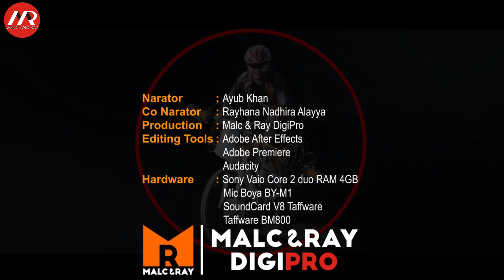Kelebihan Menggunakan Sepeda Gunung Sebagai Sepeda Komuter di Perkotaan (586)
Melewati hari-hari sibuk di jalan raya metropolitan, menghadirkan beragam pengalaman. Dan tidak semua orang melakukannya dengan cara yang sama.
Bisa jadi diantara kita, perjalanan dengan sepeda hanya setengah perjalanan, kemudian dilanjutkan dengan kereta komuter atau menggunakan bus.
Tetapi bagi yang lain, jalanan metropolitan adalah lintasan velodrom mereka, melaju, meliuk-liuk di sela-sela kepadatan kendaraan bermotor.